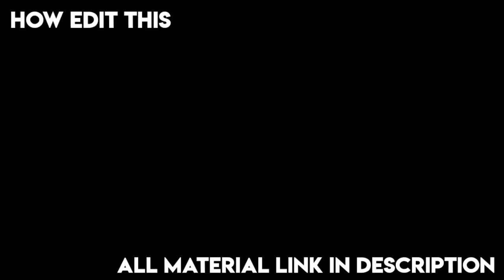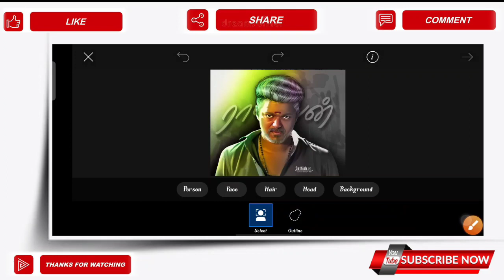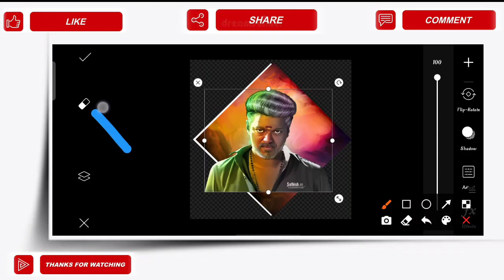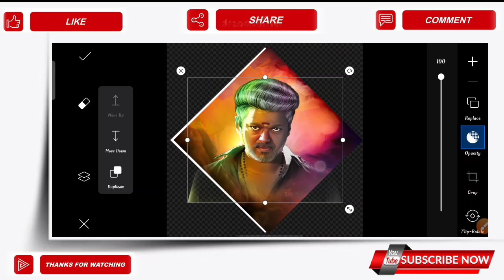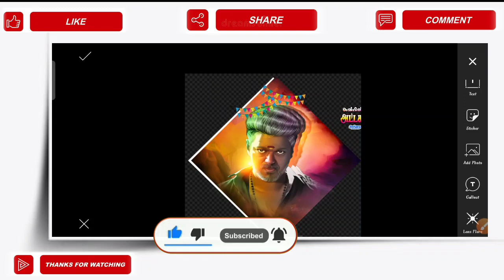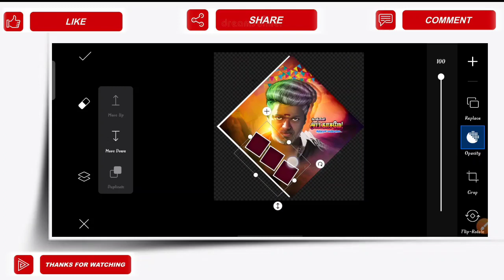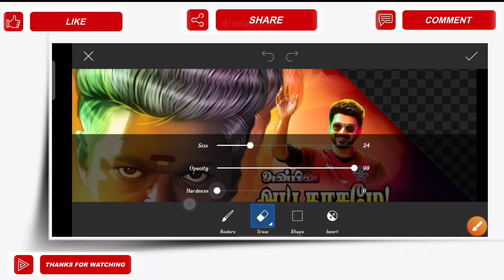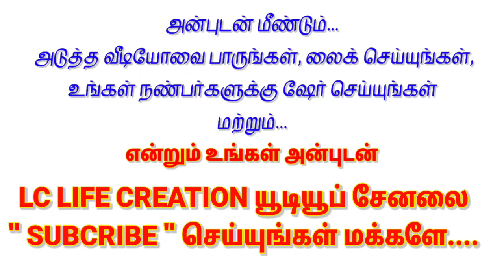Diamond Shape Banner Design Part -3 |Thalapathy Birthday Banner Editing Picsart In Mobile | LC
Tags 🔴

👋HI NANBA.

Tags-

DOWNLOAD LINKS 🔗 : ➤

📍All Materials, Song Beat Marked Project Link,

            ❤ ❤ வாழ்க வளமுடன்❤❤